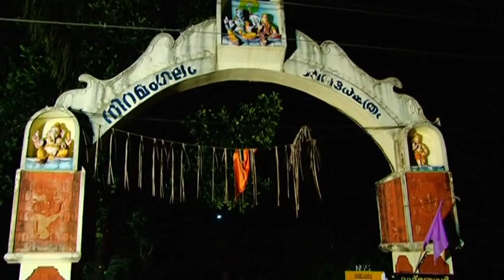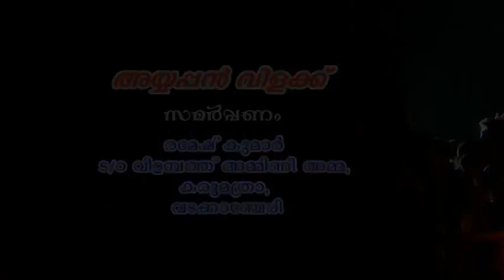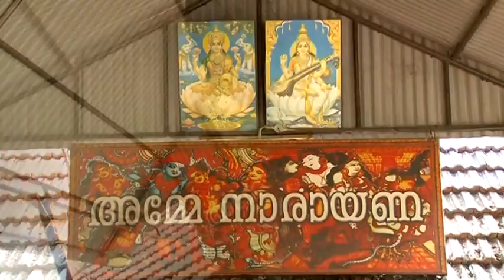ശബരിമല തീർത്ഥാടനം: വീട്ടിൽ തന്നെ ഒരുങ്ങാം.ശബരിമലതീർത്ഥാടനം.ശബരിമല.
The Śabarimala Temple is a temple complex located at Sabarimala inside the Periyar Tiger Reserve in the Perinad Village, Pathanamthitta district, Kerala, India. It is one of the largest annual pilgrimage sites in the world with an estimate of over 40 to 50 million devotees visiting every year.